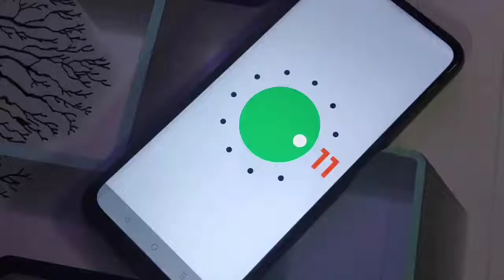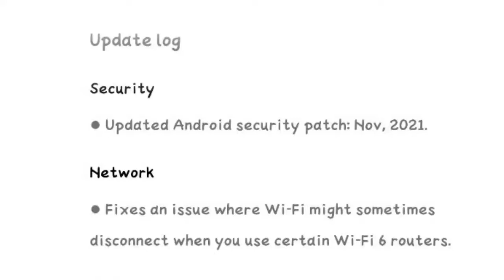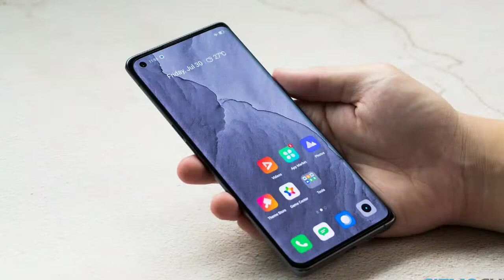Realme GT Big update with new features and bug fixes😎 Realme GT latest update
realme gt latest update
realme GT master edition
realme gt a.08 Update
realme gt new features
realme gt android 12 update